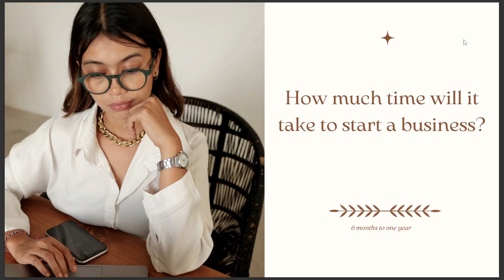HOW MUCH TIME WILL IT TAKE TO START A BUSINESS